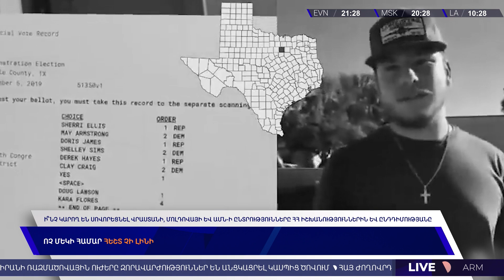Ի՞նչ կարող են սովորեցնել Վրաստանի, Մոլդովայի և ԱՄՆ-ի ընտրությունները ՀՀ իշխանությանը և ընդդիմությանը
(Ոչ մեկի համար հեշտ չի լինի)

Քաղաքագետ Բենիամին Մաթևոսյանն Alpha News-ի եթերում «Վերնագիր» հեղինակային հաղորդման ընթացքում ներկայացրել է թեմայի շուրջ մասնագիտական վերլուծություն, որում մասնավորապես ասվում է.

«Մոլդովա, Վրաստան և ԱՄՆ․ այս 3 երկրներին միավորում է այն, որ այժմ նրանք անցնում են հերթական ընտրական ցիկլը: Վրաստանը և Մոլդովան արդեն անցել են ընտրությունները, և մնացել է միայն «հետընտրական տհաճ համը», իսկ ԱՄՆ-ում ամեն ինչ նոր է սկսվում, և ԱՄՆ նախագահի ընտրությունները  նախատեսված են նոյեմբերի 5-ին:Սակայն արդեն այսօր կարելի է մի շարք միջանկյալ եզրակացություններ անել հայկական իրականության համար: Եզրակացություններ ինչպես իշխանությունների, այնպես էլ հայկական ընդդիմության համար:

Սկսենք Մոլդովայից: Նախ և առաջ պետք է նշել ընտրությունների արդյունքը որոշող գլխավոր առանձնահատկությունը՝ Մոլդովայի քաղաքացիները երկրի սահմաններից դուրս որոշեցին նրա ապագան երկրի բնակիչների փոխարեն: Վերջնական արդյունքներով գործող նախագահ Մայա Սանդուն ստացել է 55,09% ձայներ, իսկ Սոցիալիստների կուսակցության (ՊՍՌՄ) թեկնածու և նախկին գլխավոր դատախազ  Ալեքսանդր Ստոյանոգլոն՝ 44,91%: Առաջին արդյունքները ցույց էին տալիս Սանդուի հակառակորդի առաջատարությունը, բայց հետո Սանդուն առաջ անցավ արտերկրում ապրող մոլդովացիների ձայների հաշվարկի շնորհիվ: Առանց արտասահմանյան տեղամասերի տվյալների Ալեքսանդր